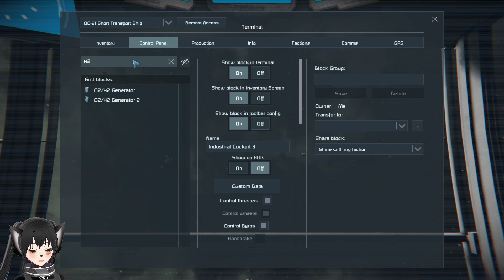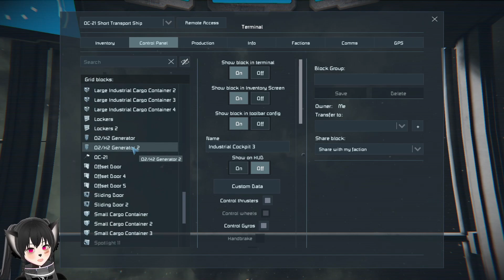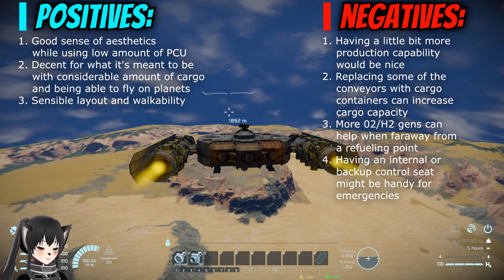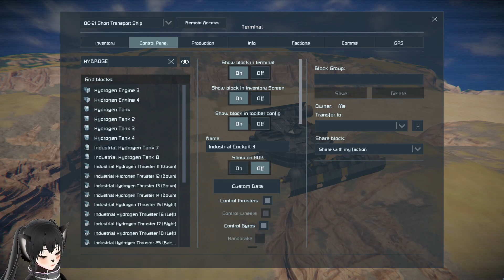This Transport Ship is Smart, Space Engineers Critical Ship Review, OC-21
A critical ship review of the OC-21 Short Transport Ship by ilp0tt1 on Space Engineers, the OC-21 is a pretty decent small transport ship with a very strong sense of aesthetic even with low PCU and a very smart interior that's also efficient, though there are some shortcomings